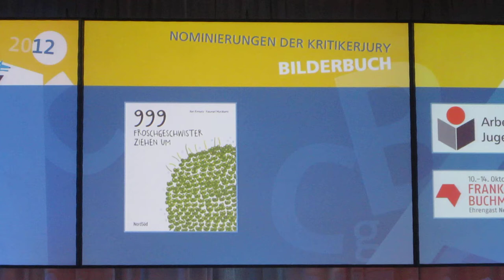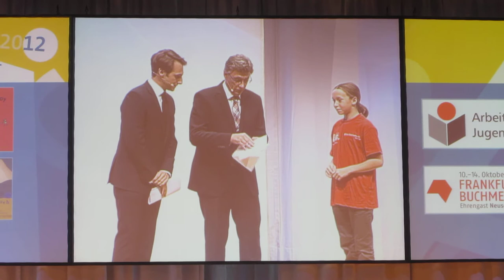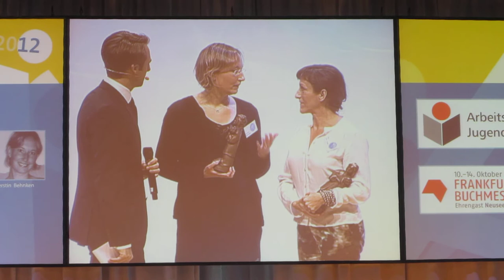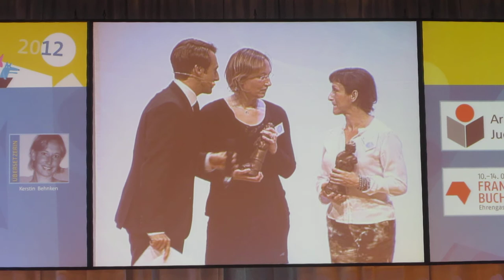Pija Lindenbaum - »Siv sover vilse« - Deutscher Jugendliteraturpreis - October 12, 2012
Am 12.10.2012 fand im Rahmen der 64. Frankfurter Buchmesse im Saal Harmonie im Congress Center in Frankfurt a. M. die Verleihung des 57. Deutschen Jugendliteraturpreises statt. Der Deutsche Jugendliteraturpreis wird als einziger Staatspreis für Literatur seit 1956 vom Bundesministerium für Familie, Senioren, Frauen und Jugend gestiftet und jährlich verliehen. Die Organisation von Preisfindung und Bekanntgabe liegt beim Arbeitskreis für Jugendliteratur.

In der Kategorie »Bilderbuch« setzten sich Pija Lindenbaum (Text, Illustration) und Kerstin Behnken (Übersetzung) mit »Mia schläft woanders« gegen Yvonne Hergane (Text) und Christiane Pieper (Illustration) mit »Einer mehr«, Ken Kimura (Text), Yasunari Murakami (Illustration) und Hana Christen (Übersetzung) mit »999 Froschgeschwister ziehen um«, Hildegard Müller (Text, Illustration) mit »Der Cowboy«, Nikolaus Heidelbach (Text, Illustration) mit »Wenn ich groß bin, werde ich Seehund« sowie Iwona Chmielewska (Text, Illustration) und Adam Jaromir (Übersetzung) mit »Blumkas Tagebuch - Vom Leben in Janusz Korczaks Waisenhaus« durch. Lutz Stroppe, Staatssekretär im Bundesministerium für Familie, Senioren, Frauen und Jugend, überreicht Pija Lindenbaum und Kerstin Behnken in diesem Clip den Preis, der mit 8.000 Euro dotiert ist. Moderator des Abends ist Marc Langebeck.